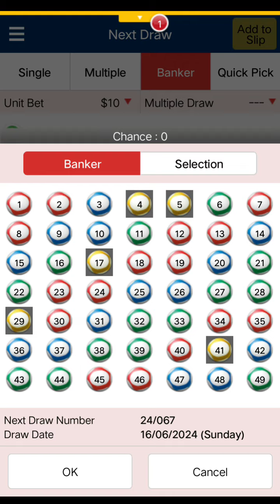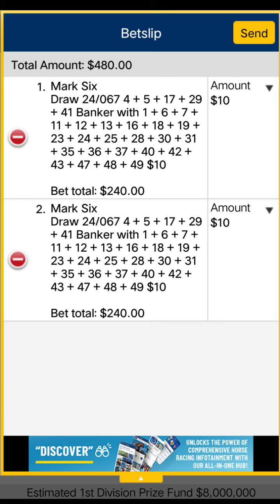香港馬會 六合彩 需要購買的彩票 067 2024 Hong Kong Jockey Club Mark Six lottery ticket 067 2024